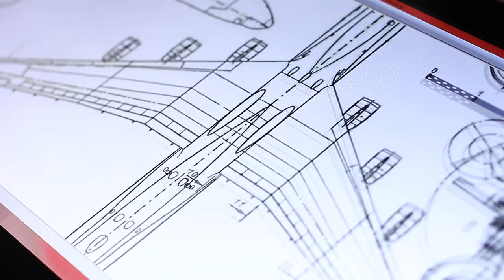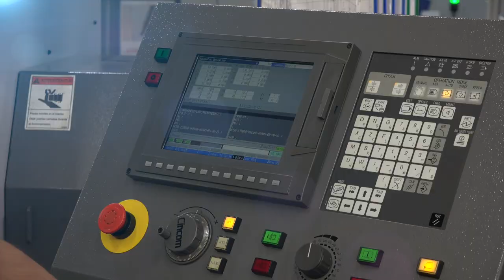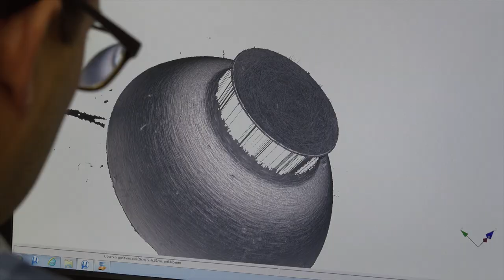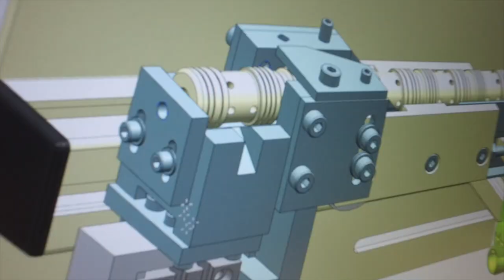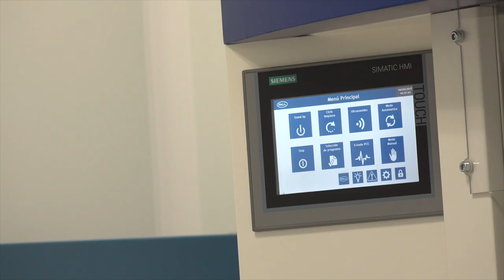Video Corporatiu Industrias Teixidó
• Turning
• Finishes with Transfer Machines
• Chemical De-burring
• Mechanical De-burring
• Mechanical Polishing
• Heat Treatments
• Grinding
• Hard Turning
• Special Surface Finishes
• Surface Galvanic Treatments